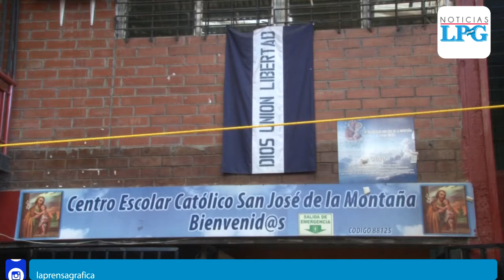Centro Escolar Católico San José de la Montaña será cerrado a partir del año 2020